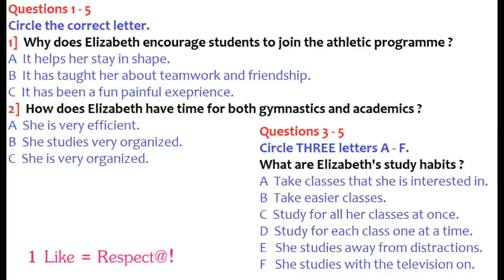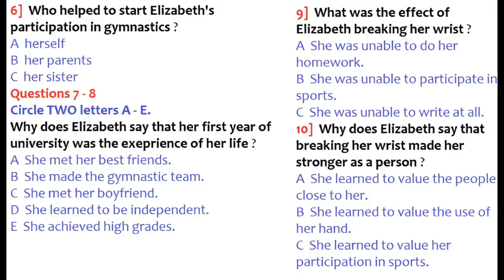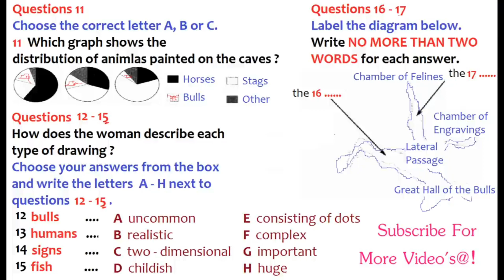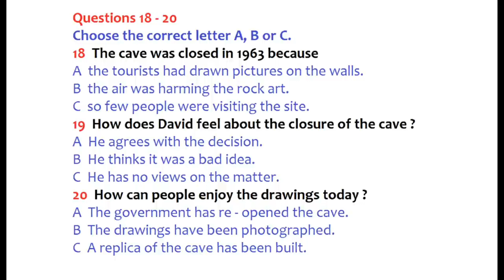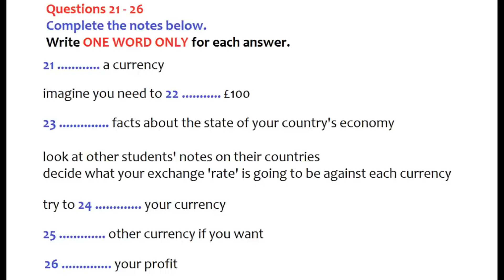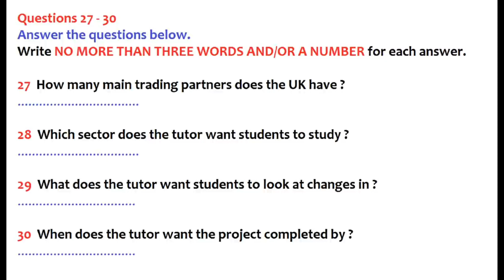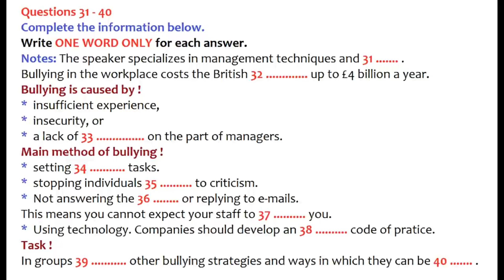LISTENING PRACTICE TEST | REAL EXAM LISTENING | ACTUAL EXAM LISTENING | RECENT LISTENING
ielts listening test,ielts listening test practice,ielts listening test 2023,
ielts listening test american accent,
academic ielts listening test,achieve ielts listening test 1,achieve ielts listening test 2,
actual ielts listening test 2023,achieve ielts listening test 3,actual ielts listening test,
achieve ielts listening test 4,ielts listening test british council 2023,ielts listening test band 9,british council ielts listening test,
ielts listening test computer based,cambridge ielts listening test,
ielts listening test demo,ielts listening test difficult, ielts listening test diagram,
ielts listening test daily,daily ielts listening test,difficult ielts listening test,difficult ielts listening test 2023,ielts listening test e2,
ielts listening test easy,ielts listening test example,ielts listening test exam

♦️For online classes & Speaking sessions:-♦️